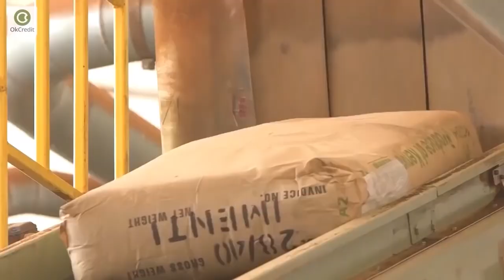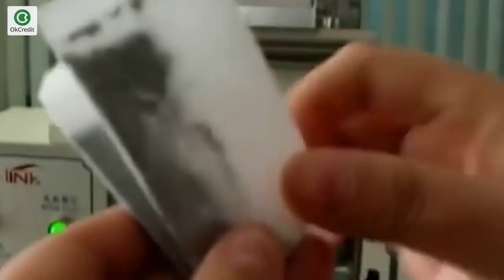How to Start Tea Bag Making Business | चायपत्ती के बैग बनाने का व्यापार कैसे शुरू करें | OkCredit